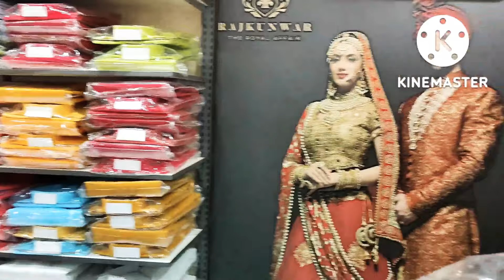agartala gea prochur shopping krlm😀shoppingvlog